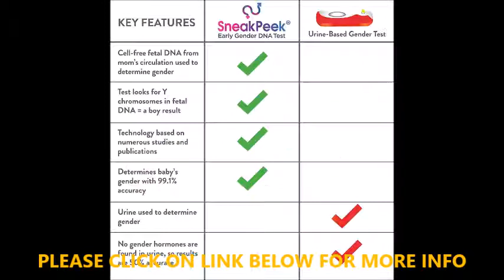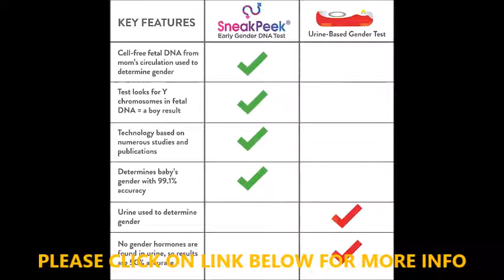DNA TEST SneakPeek Early Gender DNA Test Kit – Predicts Baby Gender at 99.1% Accuracy¹ (Fast Track)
SneakPeek Early Gender DNA Test Kit – Predicts Baby Gender at 99.1% Accuracy¹ (Fast Track)

RESULTS IN 72 HOURS: With the SneakPeek FastTrack option, your test kit is sent to you via USPS Priority Mail Express, which takes 1 business day. You will receive a prepaid postage with your test kit to send your sample back to SneakPeek Labs via USPS Prepaid Priority Mail Express, which takes 1 business day. Once your sample has arrived at SneakPeek Labs, you’ll receive a “sample arrived” email and your gender results will follow on the same day, between 4pm and 8pm Pacific.
DNA-BASED TESTING that's 99.1% ACCURATE¹: SneakPeek uses fetal DNA found in mom’s circulation and tests it for male chromosomes. If male chromosomes are found, baby is a boy. If not, baby is girl.
AS EARLY AS 8 WEEKS INTO PREGNANCY: SneakPeek is 99.1% accurate at 8 weeks into pregnancy. Not at 8 weeks yet? Don’t worry, just keep the test kit unopened, and it can be used for up to a year after purchase.
EASY AT-HOME TEST: SneakPeek Early Gender DNA Test is easy to use and can be taken in the comfort of your own home without the need for a doctor’s visit. Inside your SneakPeek test kit, you will find everything you need to collect your DNA sample, which takes just 2-5 minutes.
RESULTS GUARANTEED: We issue a full refund if your test result does not match the gender of your newborn baby.